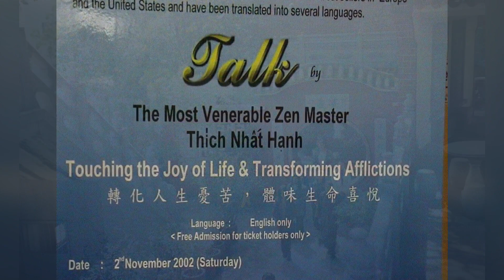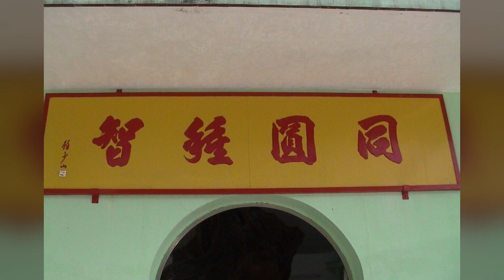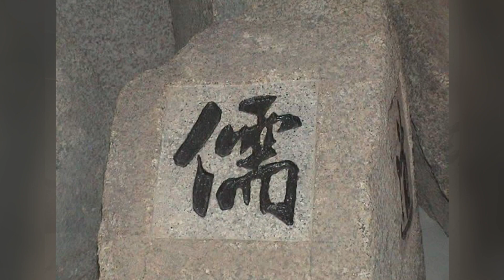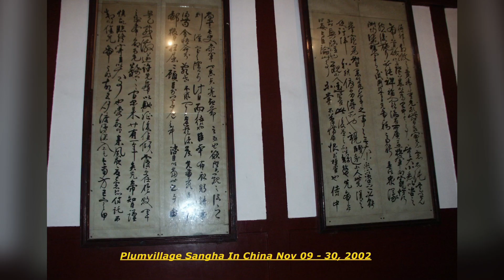Plumvillage Sangha In Macao Hong Kong& China Nov 2 - 30, 2002b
Thầy Đi Tim Con ( Nhạc Tìm Nhau)
Sư Ông Nhất Hạnh đọc thơ, Tăng Đoàn Làng Mai Hợp Xướng